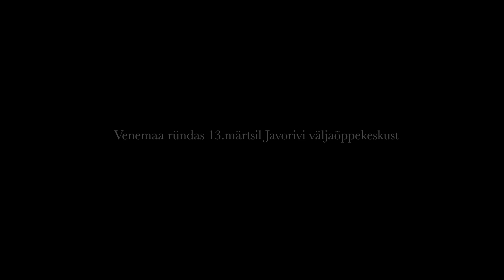Intervjuu Ukraina sõjas võidelnud eestlasega | Levila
Vabatahtlikuna Ukrainas sõdimas käinud Eesti võitleja andis Levilale videointervjuu oma lahingukogemustest. Milline olukord valitses vabatahtlike väeosas? Muu hulgas tuleb juttu juhtimisprobleemidest, võitlejate vaimsest seisundist ning hukkunud kaaslastest.

Hoiatus! Video sisaldab häirivaid kaadreid ja karmimat keelekasutust.

Režissöör, monteerija, operaator: Erik Tikan